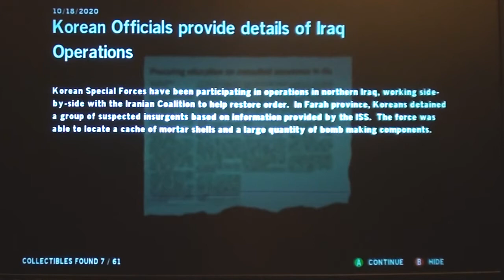Let's Play Homefront pt006: Soap Mod M16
The 16 loves its attachments.